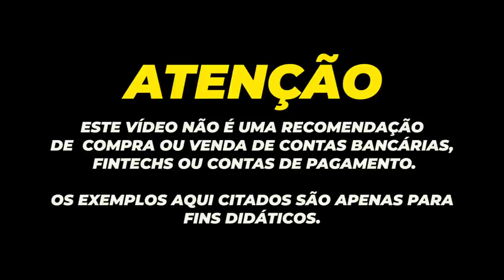💳BRADESCO IRÁ FECHAR MAIS DE 1.100 AGENCIAS, E AS DEMISSÕES DE FUNCIONÁRIOS EM MASSA?